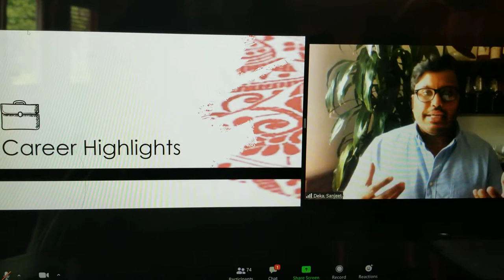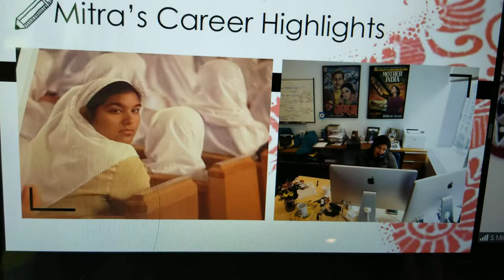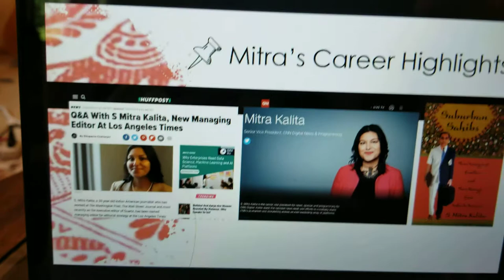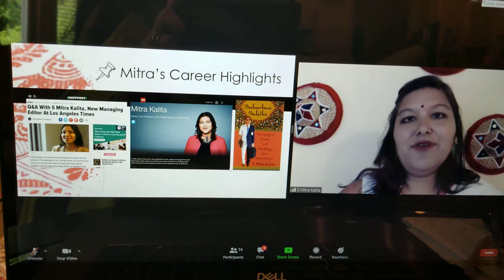Assam Convention 2020 - Success Stories from RENITA SAIKIA & MITRA KALITA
Assam Convention 2020 - Succes

s Stories from RENITA SAIKIA & MITRA KALITA